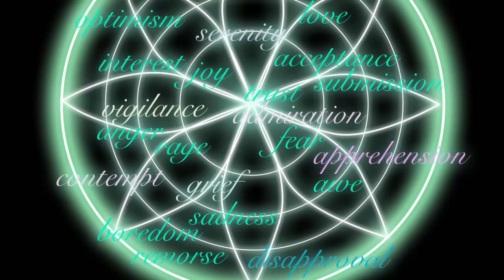Miraculous Speededit | Mystery of the all Kwami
Miraculous | Mystery of the all Kwami
Marinett and Adrian came to Master Fu and he reveals to them the mystery of the appearance of Kwami. Once upon a long time, all the emotions of people for thousands of years accumulated in the form of clots of energy in space. He found a magical master and created the stones of miraculous talismans (they were settled by Kwami) Plagg, Tikki, Nurru, Duussu, Trixx, Pollen, Wayzz